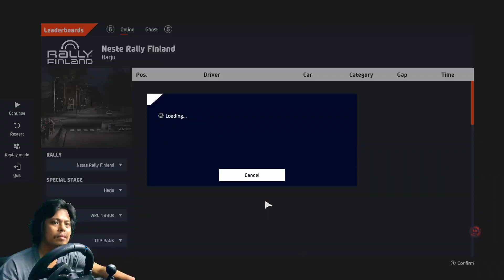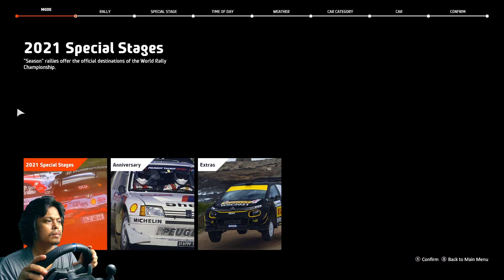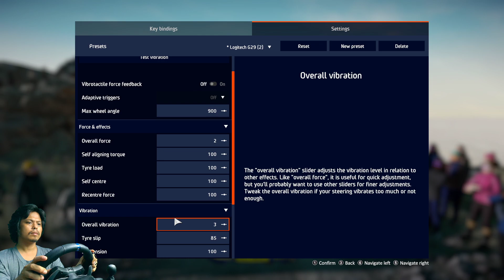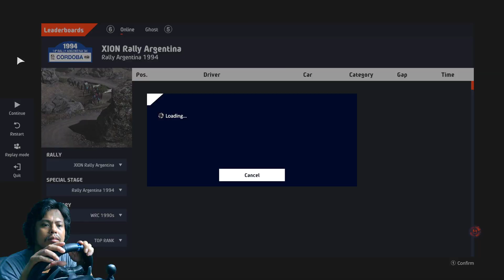Subaru WRC FIA World Rally CHampionship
subaru xv,
subaru forester,
subaru brz,
subaru ch,
subaru impreza,
subaru wrx,
subaru duck,
subaru impreza wrx sti,
subaru wrx sti 2022,
subaru outback,
subaru brz 2022,
subaru xv 2022,
Logitech G29,